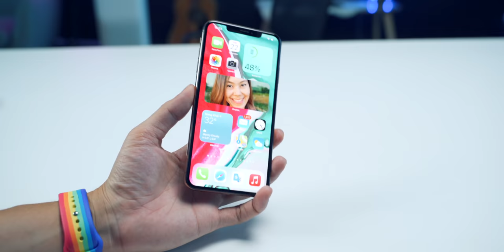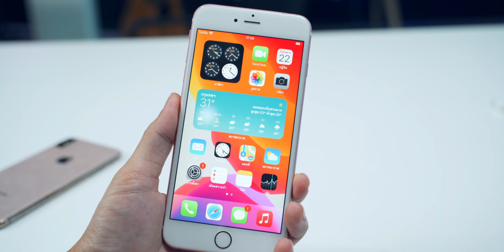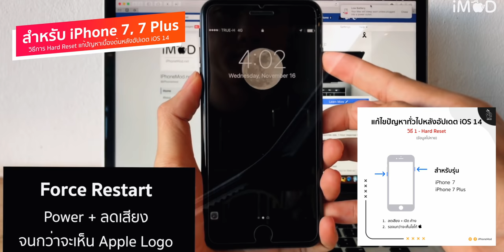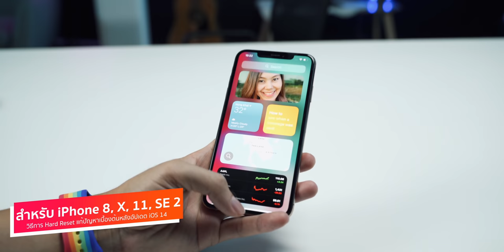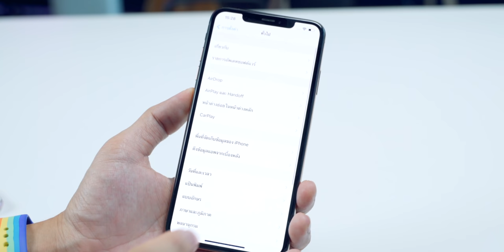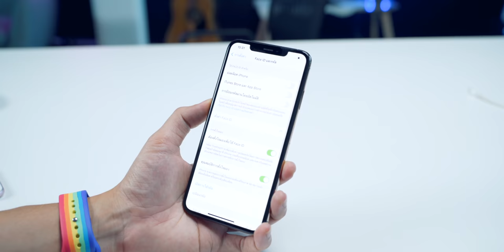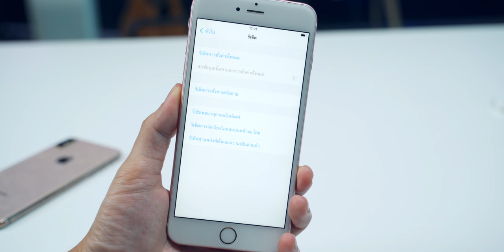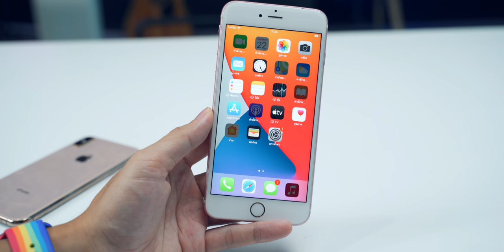รวม 3 วิธีแก้ปัญหาเบื้องต้นหลังอัปเดต iOS 14 เครื่องร้อน แบตหมดเร็วแบตไหล ค้าง ใช้งานไม่ลื่น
⁉️ อัปเดต iOS 14 ถ้าเจออาการแบตเตอรี่ไหล, แบตหมดเร็ว, เครื่องร้อนเร็ว, เครื่องรวนทำงานไม่นิ่ง, เครื่องกระตุก, บางเมนูหาย ฯลฯ แนะนำให้แก้ไขตามนี้
ทำข้อ 1 และ 2 ก่อน ข้อมูลจะไม่หาย
ส่วนข้อที่ 3 ข้อมูลจะหาย

1. วิธีการ Hard Reset 1:07
2. การ Reset All Settings 3:30
3. การล้างเครื่อง 6:09

📍 อ่านเพิ่มเติม อัปเดตเป็น iOS 14 และ iPadOS 14 แล้ว ต้องตั้งค่าจุดไหนบ้าง